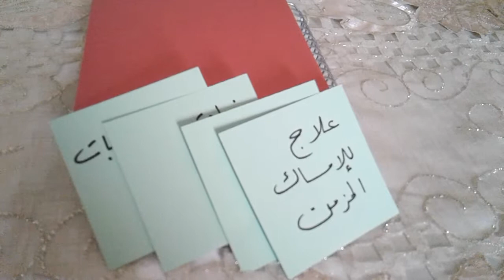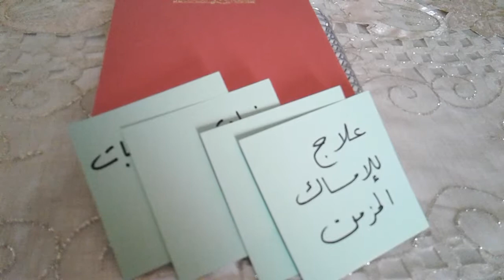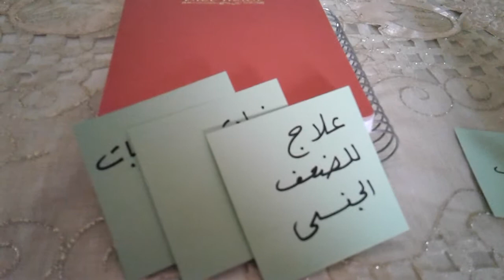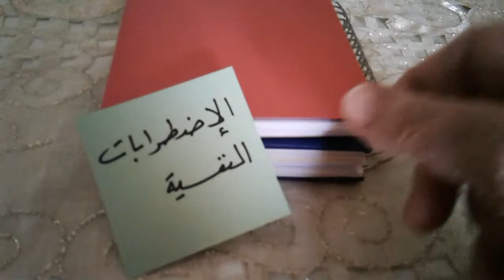التمر يعالج الامساك المزمن و الضعف الجنسى و الاضطرابات النفسية|ماما نادية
التمر يعالج الامساك المزمن و الاضطرابات النفسية و يبعث فى الجسم الطاقة و الحيوية و يعالج  الضعف الجنسى